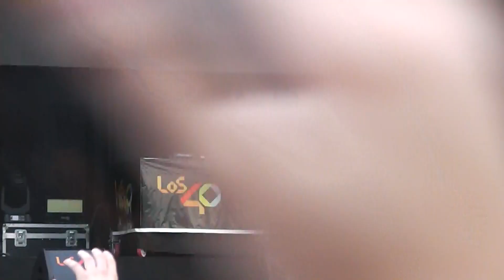Manel Navarro - Keep on falling (L'Escardívol, Rubí'18)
Actuación en el concierto de Los 40 en Rubí el 5 de mayo de 2018 (Primavera Pop)